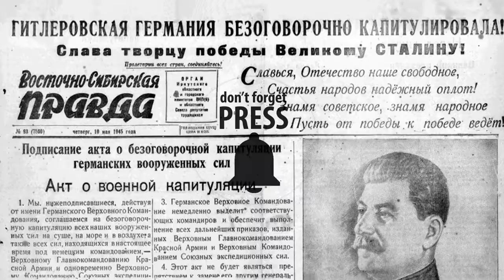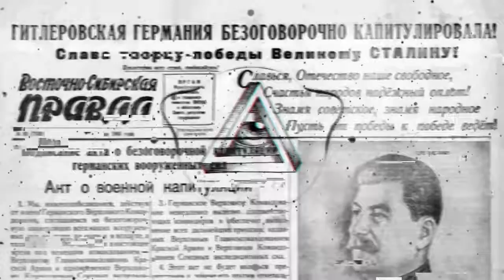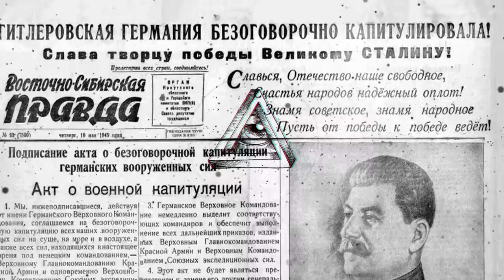9 Мая День Победы ))))))))))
9 Мая День Победы   ))))))))))